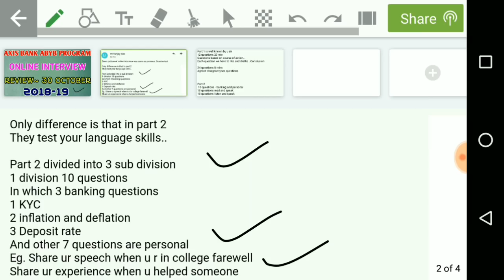AXIS BANK ABYB PROGRAM ONLINE INTERVIEW REVIEW~ 30 OCTOBER 2018